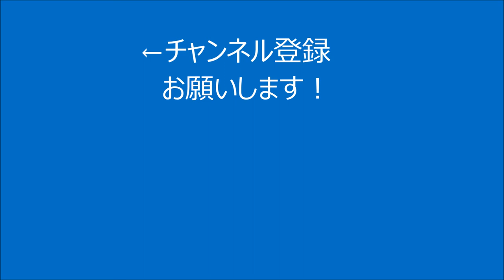一日の終わりに 音源 キャンプファイヤー 体験学習 お泊り保育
キャンプファイアーのしめなどにどうぞ。